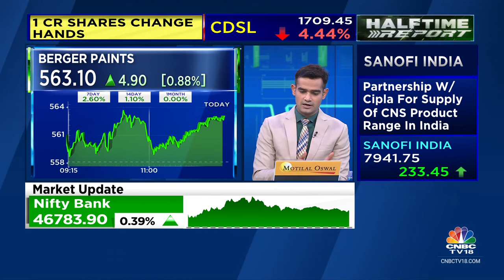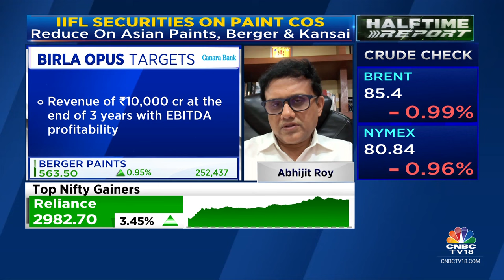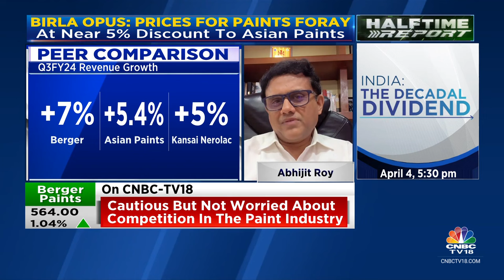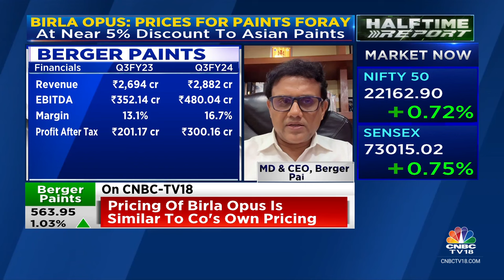Cautious But Not Worried About Competition In The Paint Industry: Berger Paints | CNBC TV18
Cautious but not worried about competition in the paint industry, says Abhijit Roy, MD & CEO, Berger Paints. Tells Ekta Batra & Mangalam Maloo that he expects volume growth to come down to 11% from 12% amid increasing competition.

n18oc_business